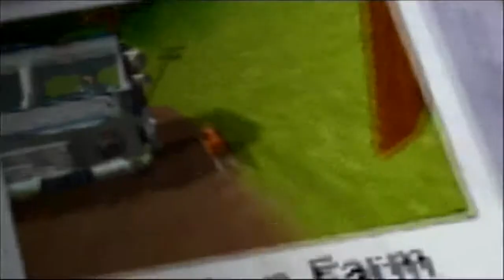Dog's Life part 6: CHICKENS!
What more to say than CHICKENS??!!